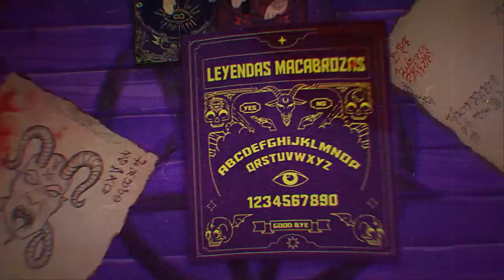BONUS: El Boogeyman (Presentado por Boogeyman: Tu Miedo Es Real)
No te pierdas la nueva película "Boogeyman: Tu Miedo Es Real"
Disponible el 1 de Junio. Sólo en cines.

El Boogeyman es una criatura mítica utilizada por adultos para asustar a los niños para que se porten bien. No tienen una apariencia específica y las concepciones varían drásticamente según el hogar y la cultura, pero se representan más comúnmente como monstruos masculinos o andróginos que castigan a los niños por su mala conducta. El Boogeyman o monstruos conceptualmente similares se pueden encontrar en muchas culturas alrededor del mundo.